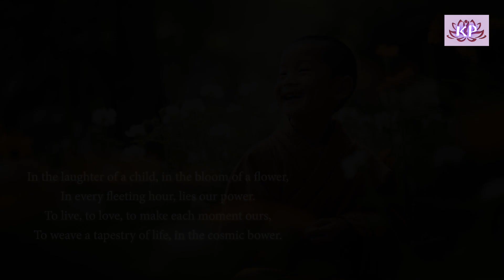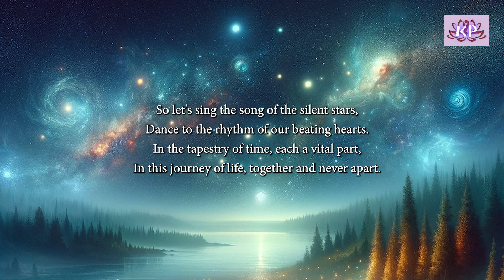Poetry Reading - Tapestry of Time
Tapestry of Time (A Poem with the message of Buddhist Philosophy)
Created / Prompted by Sunah Kim
Using the following programs:
ChatGPT4
MidJourney
ElevenLabs – Voice Library: Thomas
Pixabay - Ethereal Awakening by Myaudiovision